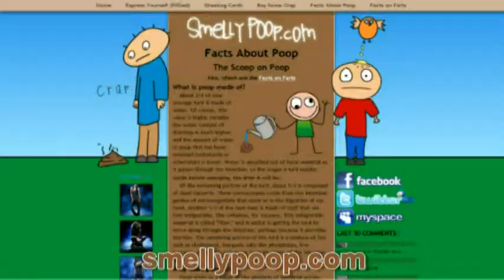PC Caught in the Interwebs episode 1